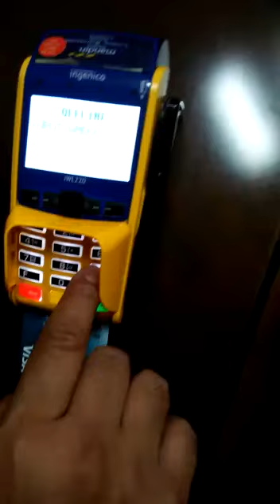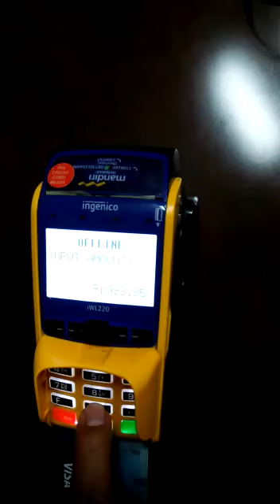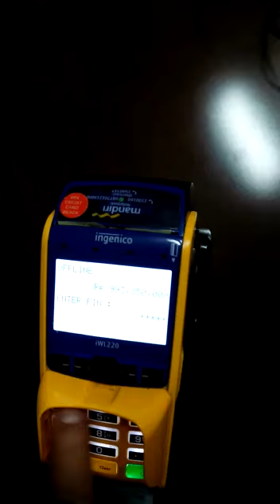6digit ticket pos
Loader only welcome